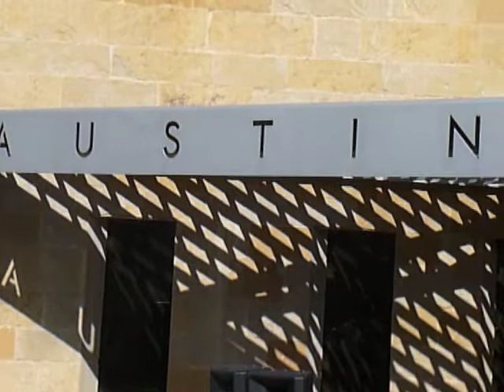IRS Memorial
The Austin Mayor presented an award to Robin DeHaven for his heroic acts when a mad man flew a plane into the Austin IRS building.